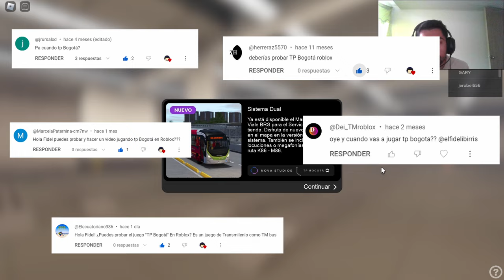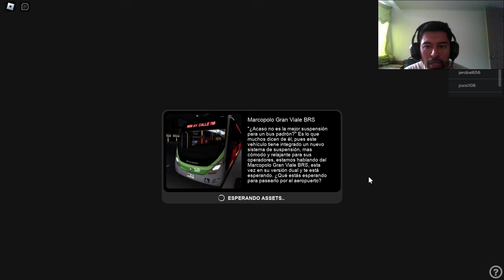Videojuegos Colombianos #56 | TP Bogotá - Nova Studios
Videojuegos Colombianos #56 | TP Bogotá

Desarrollador: Nova Studios

¡Bienvenidos a TP Bogotá!
Somos un juego con el propósito de recrear a escala real la ciudad de Bogotá y capital de Colombia en Roblox, principalmente con sus sistemas de transporte recreados en el juego como TercerMilenio, una réplica virtual del transporte más emblemático de Bogotá, TransMilenio. Somos Nova Studios, un equipo de desarrollo colombiano liderado por DevZHerrera.

Welcome to TP Bogotá!
We are a game with the purpose of recreating on a real scale the city of Bogotá and capital of Colombia in Roblox, mainly with its transportation systems recreated in the game such as TercerMilenio, a virtual replica of Bogotá's most emblematic transportation, TransMilenio. We are Nova Studios, a Colombian development team led by DevZHerrera.